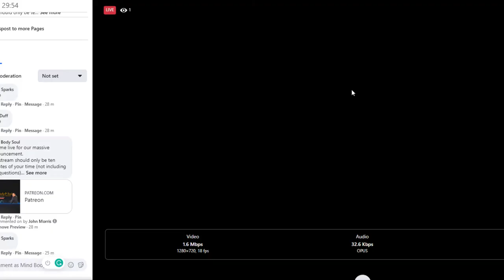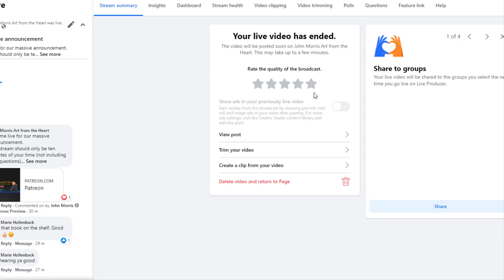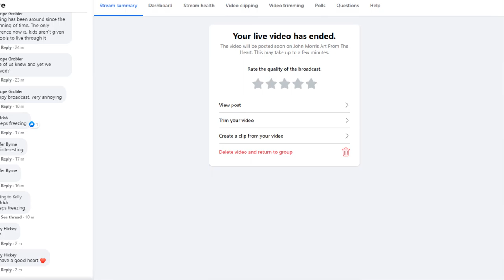We have a MASSIVE Announcement...| live stream | University | life coaching for teens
We have a MASSIVE Announcement...| live stream | University | life coaching for teens. I don't want to say much more but I need you to watch this video. It will genuinely change many people's lives with what we are going to do

Sponsor this show and keep it free also sponsor John through his university studies.